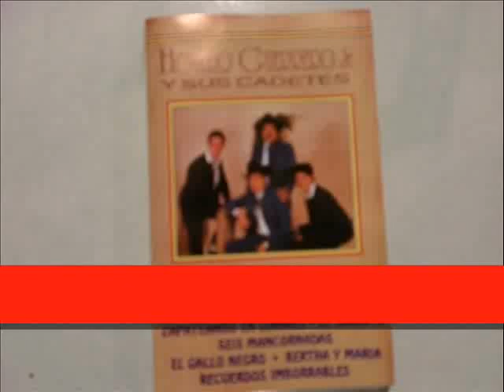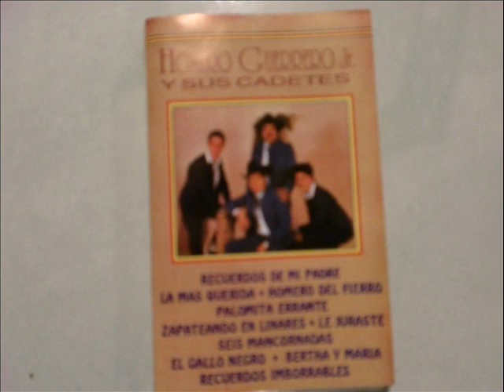HOMERO GUERRERO JR Y SUS CADETES-RECUERDOS IMBORRABLES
NOMAS QUE CANCIONON, RANCHERITAPA PISTEAR